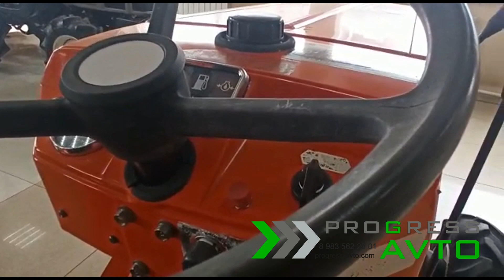На что обращать внимание при покупке трактора смотри на примере HINOMOTO C144 ОМСК прогресс авто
Японский минитрактор HINOMOTO C144
В наличии в Омске, ул. Авиационная, 6
Весь каталог минитракторов в г. Омске можно посмотреть на нашем сайте

- ТЕХНИКА БЕЗ ПРОБЕГА ПО РФ;
- ПРЕДПРОДАЖНАЯ ПОДГОТОВКА;
- ШИРОКИЙ АССОРТИМЕНТ НАВЕСНОГО ОБОРУДОВАНИЯ, ЗАПАСНЫХ ЧАСТЕЙ И РАСХОДНЫХ МАТЕРИАЛОВ В НАЛИЧИИ;
- КРЕДИТОВАНИЕ ТЕХНИКИ БЕЗ ВИЗИТА В БАНК;